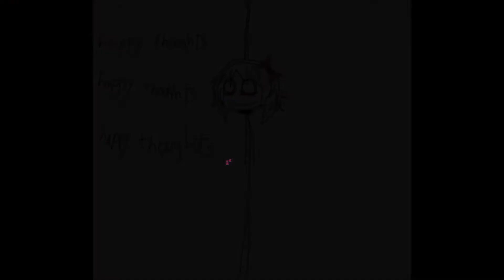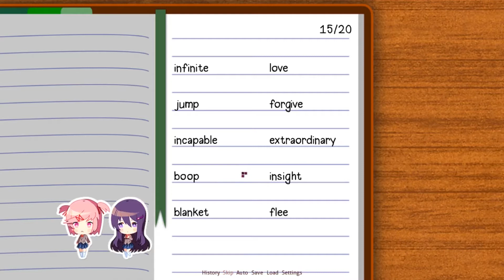DDLC | *//a very much lot of distressed noises*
"And thus, today marks the day I sold my soul to Monika and her irresistible smile."
I no longer wish to hang out with the Literature Club...
[Part 18]

Much love to my current patrons:
Frosty, Andy S., Morgan G., Kris S., Roland A.,